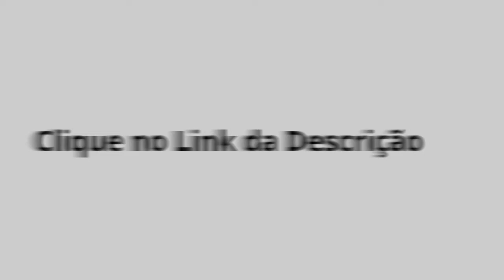Mautic Sem Segredos - Vídeo 2: Mautic na Prática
Na aula de hoje Gabriel Wohlfart vai usar o Mautic na Prática e criar uma campanha completa de forma simples e prática.

Nesse segundo vídeo você vai conhecer os principais recursos do Mautic e ver como é fácil de manipular suas listas, e-mails e campanhas utilizando um construtor simples intuitivo e eficiente.

A Aula 3 será disponibilizada no dia 20 de março de 2016.

Aguarde o Vídeo 3 do Curso Gratuito Mautic Sem Segredos, onde você irá aprender como instalar o Mautic em um Super Servidor.

Se você não assistiu ao Vídeo 1, clique no link abaixo e veja agora:

Skype: luciana346